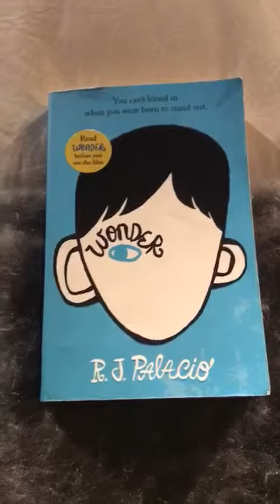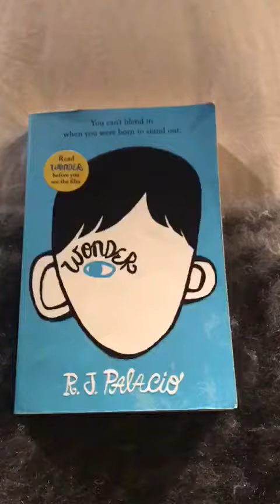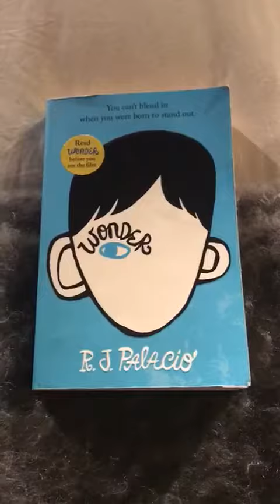Booktube Power Competition - Adrien, Wonder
Competing for the Junior readers category (7-11), Adrien, 12 years old, pupil at Sussex House School, presents ‘Wonder’ written by Raquel Jaramillo Palacio.
If you want to enter the competition, get the camera rolling and send us your video!